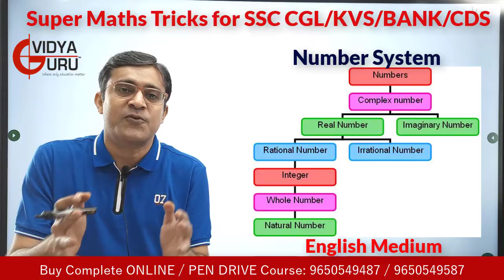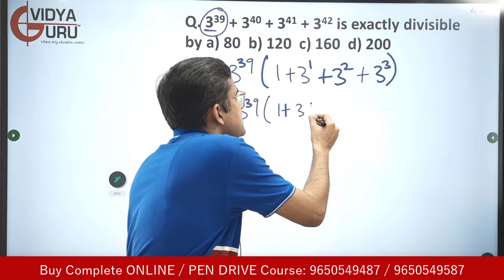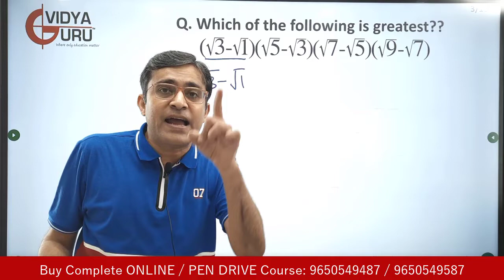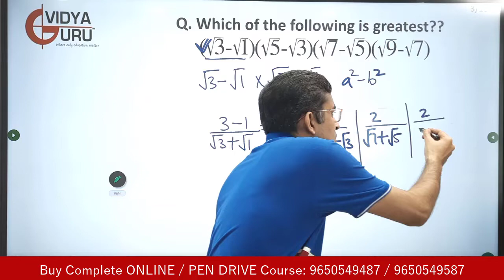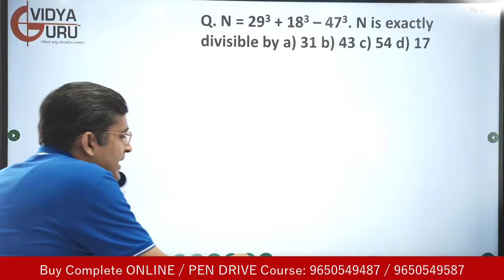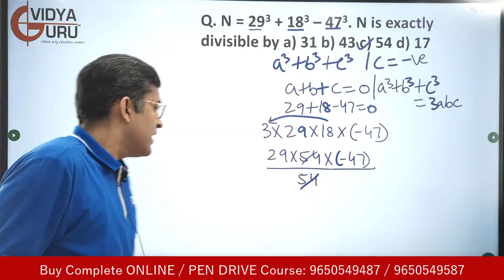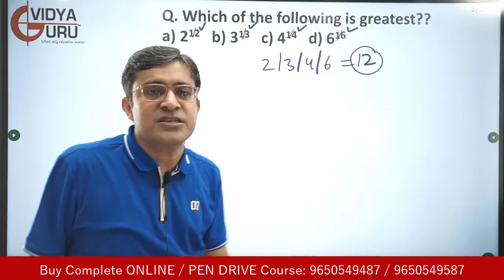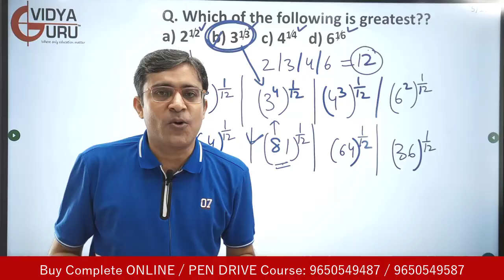Super Number System Math Tricks in English for SSC CGL Banking & Competitive Exams I CDS Questions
ssccgl2023 sscmaths bankingexams Number System Shortcut Tricks in English I quant for ibps po I SSC CGL quantitative aptitude questions answers I mathematics for competitive exams

NOW!! Get in touch with our Team Now for Complete Validity, Course Structure and Fee Details.